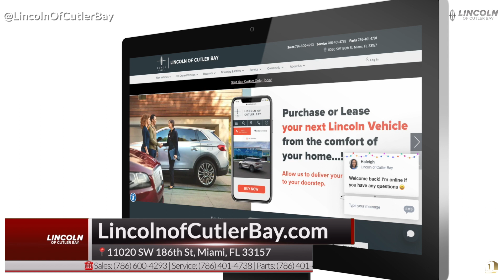Find the Car that you Need in Miami | Lincoln of Cutler Bay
Llamanos al o visitanos en nuestra pagina web para más información en todos los especiales en carros nuevos y de uso certificado en LincolnofCutlerBay además de los especiales en Servicio para este Verano!

▫️Powered By: D1 Media Productions @D1MediaProd 🎥

🔴 Como comprar un carro en estados unidos?
🔴 Precio de carros en estados unidos.
🔴cuanto vale un auto en EEUU 2020
🔴carros usados en estados unidos.
🔴cuanto vale un coche en usa.
🔴¿Precio de carros usados en Estados Unidos ?